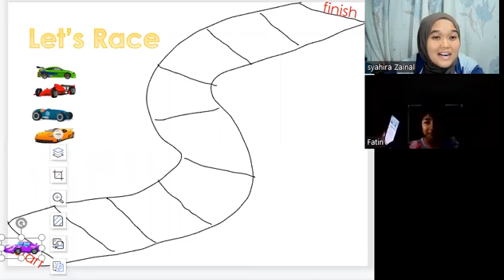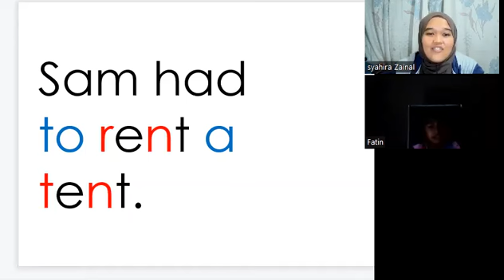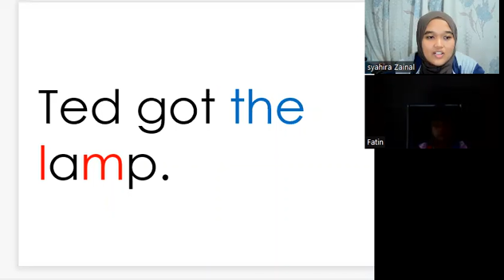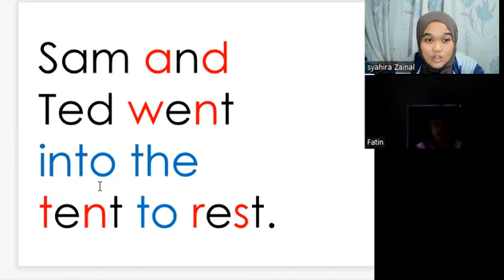KelasMembacaOnline.com - Qhadeeja - WZ016 - 7T 3B - ReadEasy Beginner (Buku 7) - 66 sesi